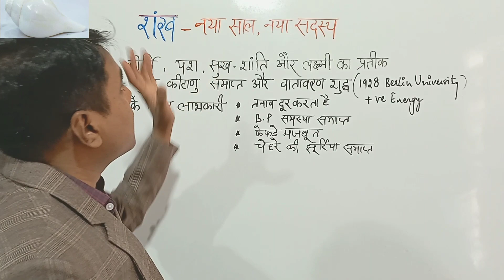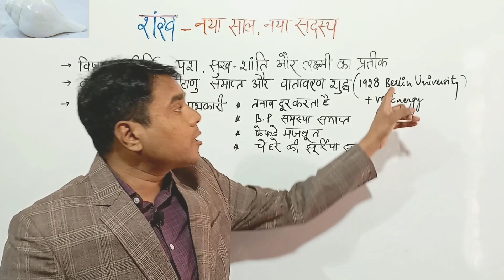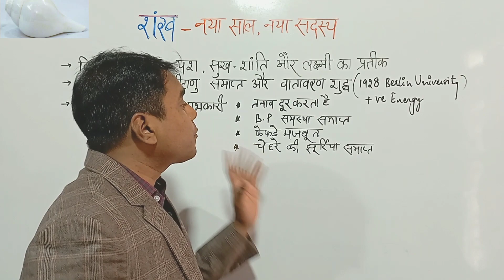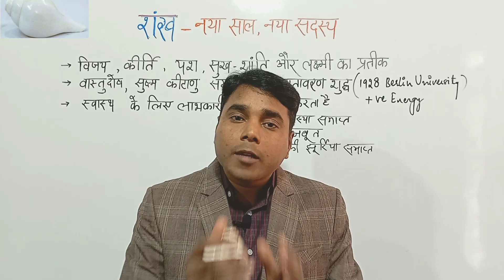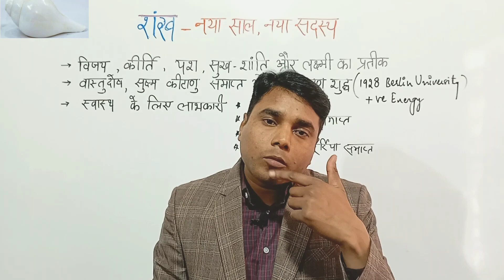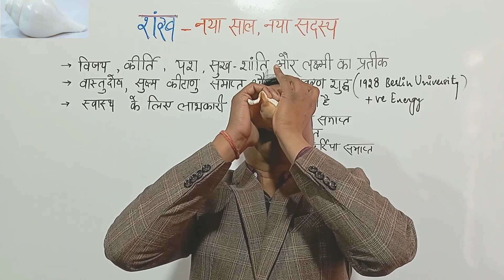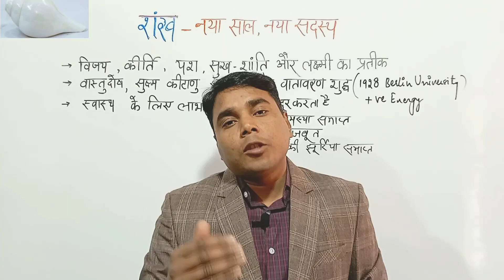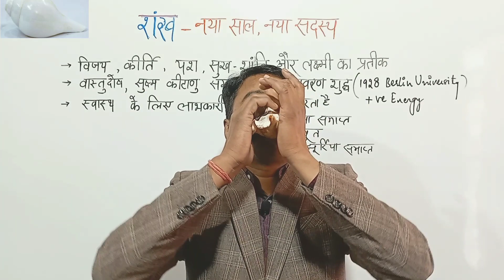सिर्फ 5 मिनट में सीखें शंख कैसे बजाये। How to blow Chonch. Shankh kaise bajaye.